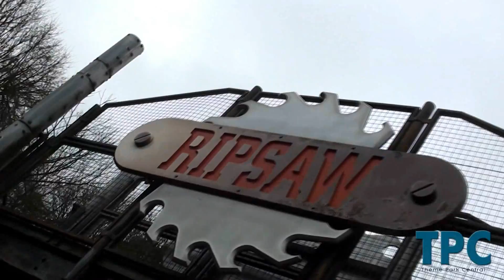Alton Towers Resort - Ripsaw Off Ride & On Ride POV 2012 (1080p)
Off ride and on ride point of view of Ripsaw.
The Huss top spin attraction is located in Forbidden Valley which opened in 1997. The ride takes a apocalyptic theme which is added to the area, it features two rows of 20 seats. It features different sequences so you never know you may get drenched by the jet water fountains. At the end of every sequence you are brought up and lowered towards the 35 water fountains. On Ripsaw you will be taken to a height of 18 meters.